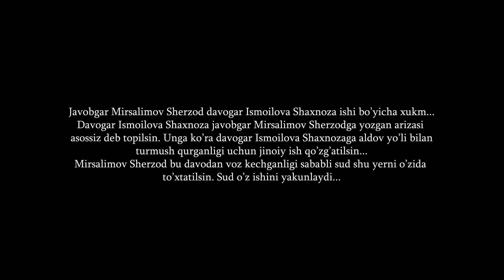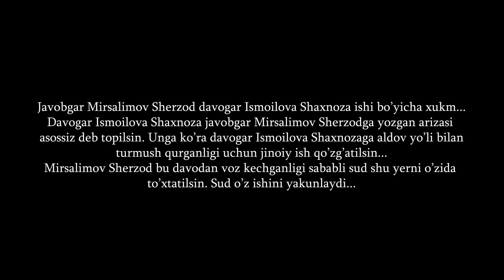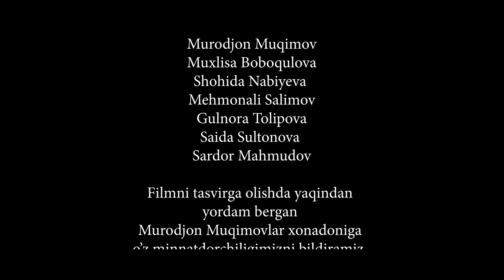Rostfilm - Kasalmand kelin | Ростфильм - Касалманд келин